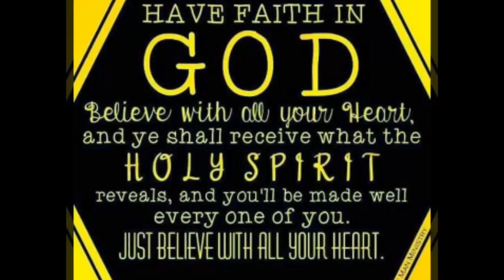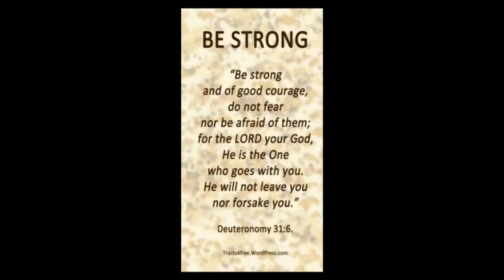VERY COMMON MISTAKES IN RACING PIGEON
phillipine finest pigeon racin in facebook/messanger

h h
Maraming salamat